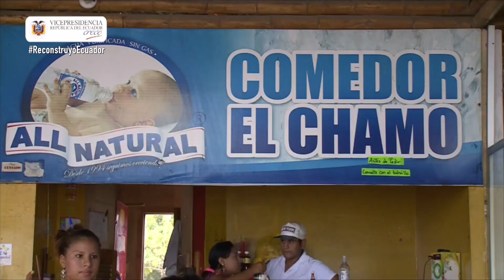Reactivación productiva Manta - Tarqui